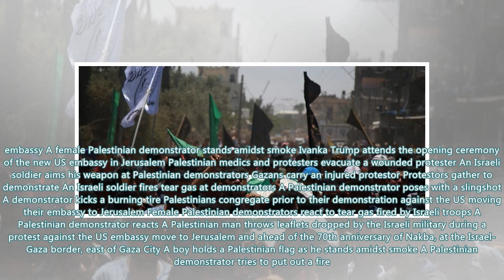'The 'ultimate deal' that Jared Kushner is proposing for Palestine would strip the people of all ...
'The 'ultimate deal' that Jared Kushner is proposing for Palestine would strip the people of all their dignity'
Is there no humiliation left for the Palestinians? After Oslo, after the “two state solution”, after...